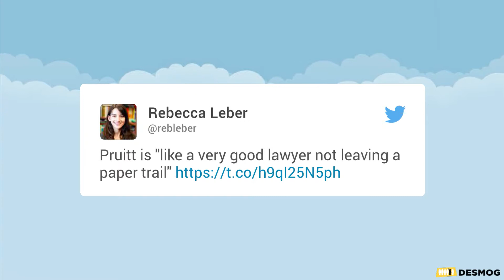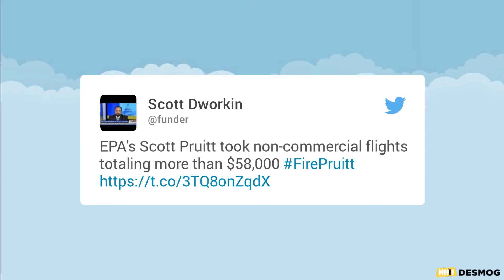EPA Administrator Scott Pruitt Focused on Secrecy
Environmental Protection Agency administrator Scott Pruitt is spending tax payer money to create an administration focused on secrecy and keeping information from the public.